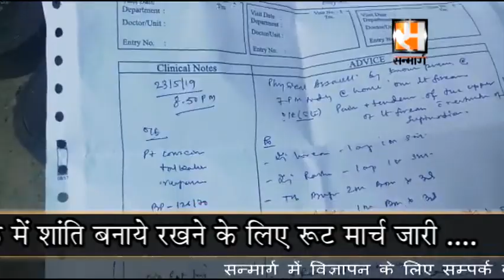Route March Continue in Asansol